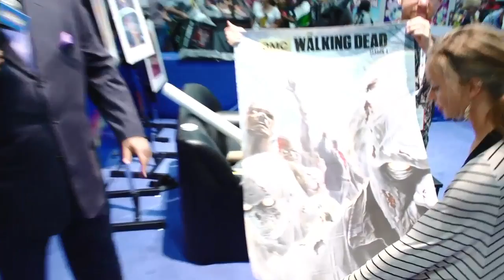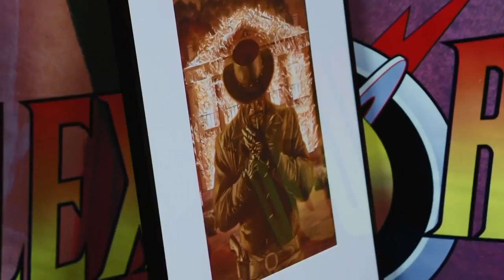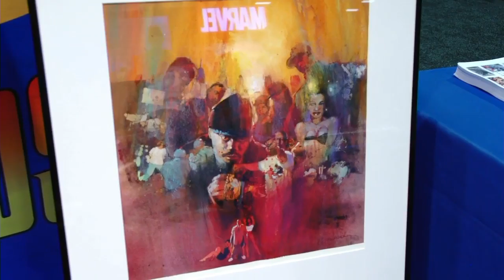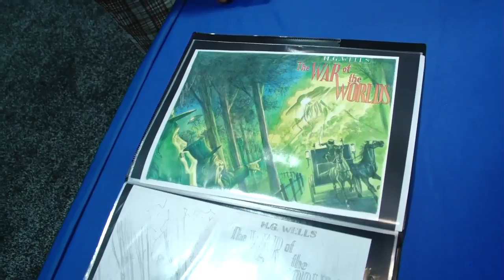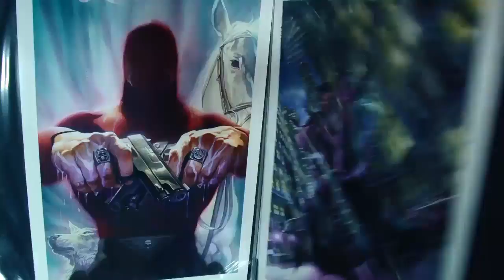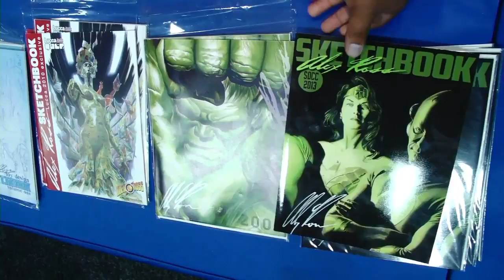Alex Ross Artwork Booth - SDCC 2013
Homer visits the amazing Alex Ross booth at the SDCC 2013 show floor to gawk at the awesome artwork.